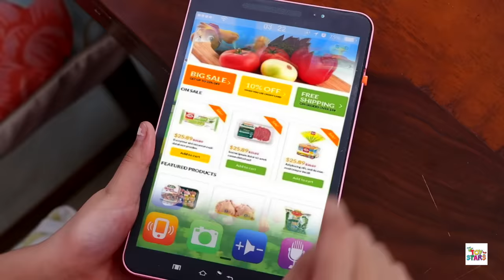Part 1: Bewakoof Bahu Hui Kaamchor | Hindi Kahaniya for Kids | Saas Bahu Ki Ladaai | ToyStars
Kaamchor bahu ne nahi kiya kuch bhi kaam jisse ke karan hain sab pareshaan toh phir kya hua yeh toh apko video mai hi pata chal jayega toh video ko end tak dekhna aur han LIKE, SHARE and channel ko SUBSCRIBE jarur karna.

 CREDITS :
 Artists : Pihu, Anaya, Danish, Radhika
 Directed & Scripted by : Suraj Sundriyal
 DOP : Dinesh & Shubham Singh
 Channel Coordinator : Radhika Singh
 Coordinator : Amit Kumar Prajapati
 Support Staff : Danish Khan, Rita & Kiran
 Editing & Post Production : Shubham Raj Verma & Rahul
 Promotions : Komal Sharma
 Channel Head : Shruti Anand
 Produced By : SpiceUp Media